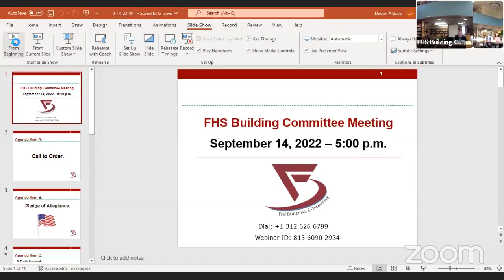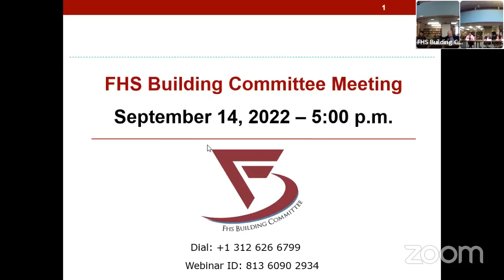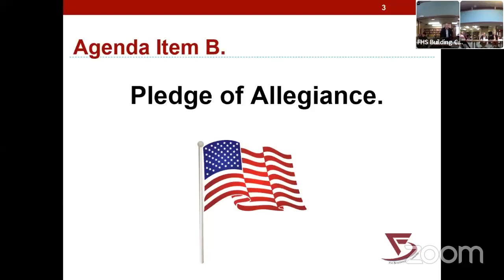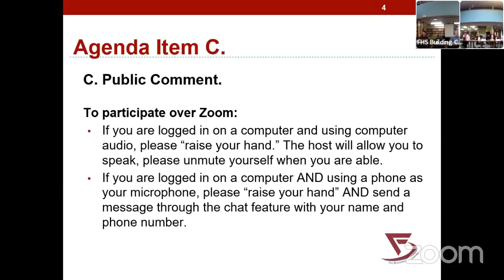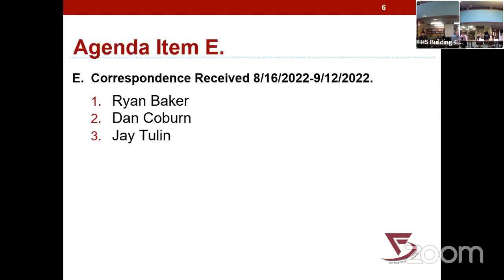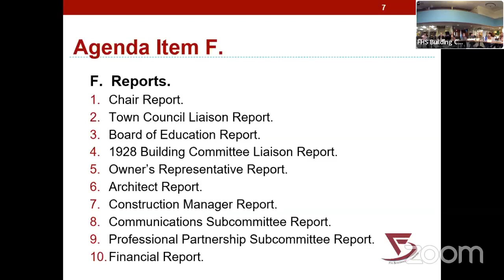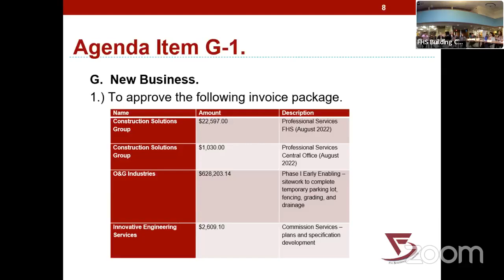FHS Building Committee Meeting September 14, 2022 609005000759589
This video was mirrored by Comprehensive FHS in advance of the town's mandated quiet period.